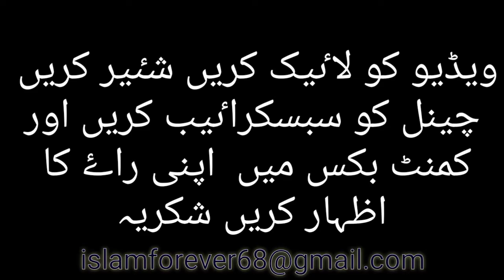What Does Allah Want From His People?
In this video you will know about What does Allah want from his people?
On my  you can learn about some islamic facts such as: Islamic Fazilat, Islamic Wazifah,  Islamic Responsibilities and What islam teaches us. My channel is totally based on Islamic Education.